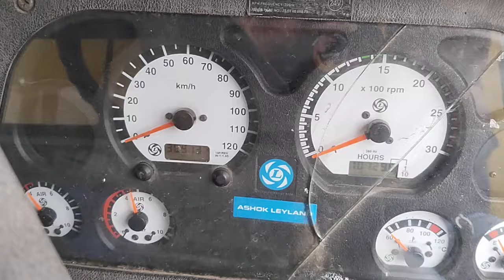2018 ASHOKLEYLAND 3718 10X2TIPPER Surat